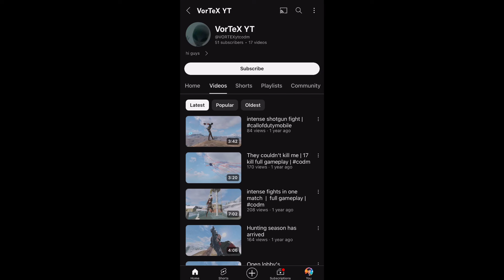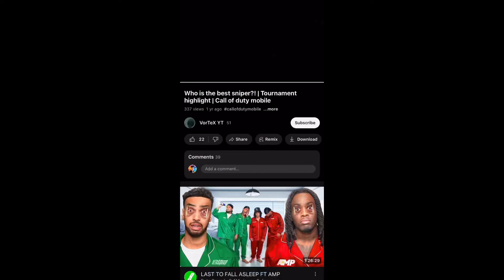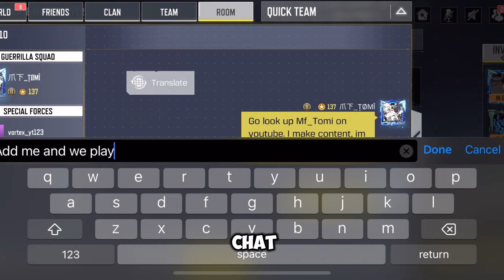I played against a level 27 player😞(felt so bad)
Get ready to witness an epic showdown in Call of Duty Mobile as I face off against a formidable level 27 player! Watch as I navigate through intense gaming moments, showcasing my skills and strategy against this sweat-inducing opponent. From South Africa, I bring you laughs, adrenaline, and pure gaming fun in this action-packed match. Will I emerge victorious or succumb to the challenge ahead? This gameplay is a must-watch for every COD fan and gamer out there!